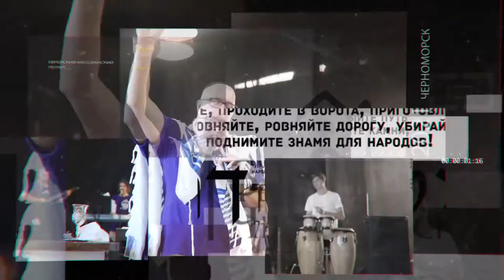Дневник ретрита 5 запись Хмельницкий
Еврейский Мессианский Ретрит 2021 Черноморск
"Восстановление Пути" / שיקום דרך

Исаия 62:1

Спикеры:
- Роджер Финч (учитель, Финляндия)
- Полл Читам (пастор учитель, США)
- Валентин Свионтэк (мессианский раввин, Одесса / Украина)
- Леонид Вассерман (мессианский раввин, Одесса / Украина)
- Инна Георг (раббанит, Черновцы, Украина)
- Алексей Сузько (старший пастор, Мозырь / Беларусь)
- Евгений Колодин (директор служения Shomer int., Гродно / Беларусь)

Адрес проведения: г. Черноморск, ул.Озёрная 26

Дневная регистрация на РЕТРИТЕ без стоимости проживания - 100 грн. в день с человека.